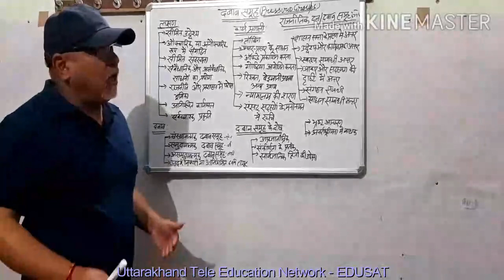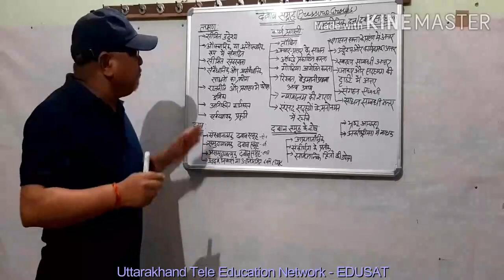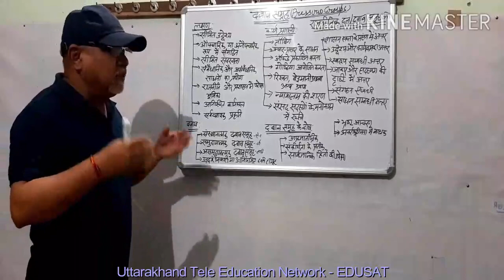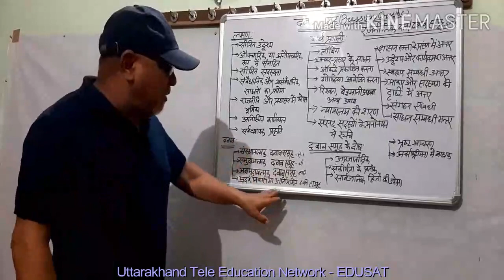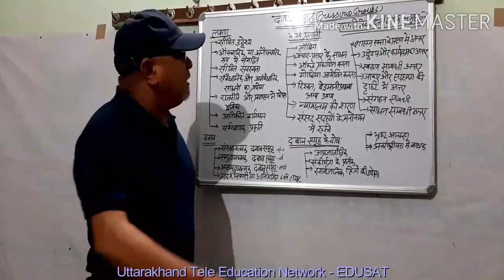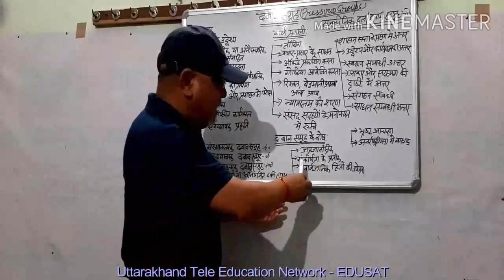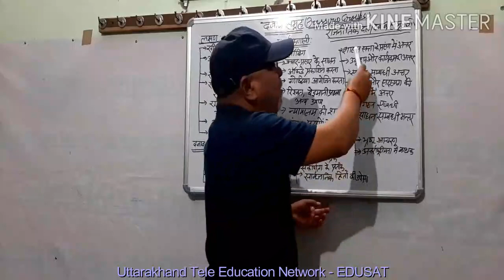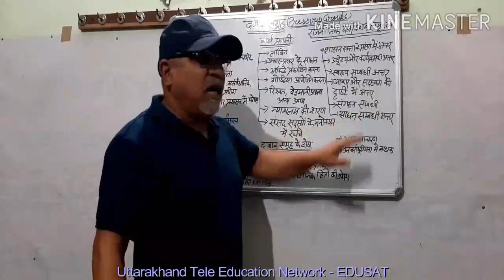दबाव समूह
B.A. I Semester